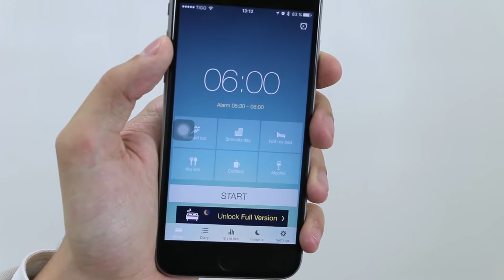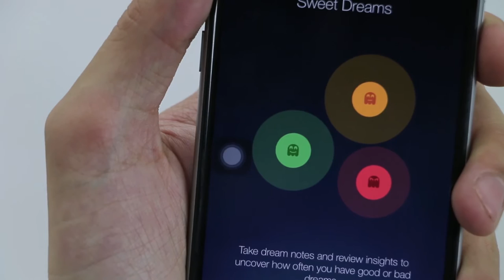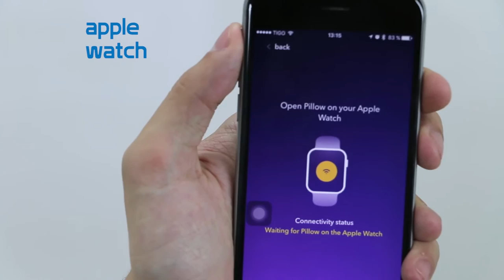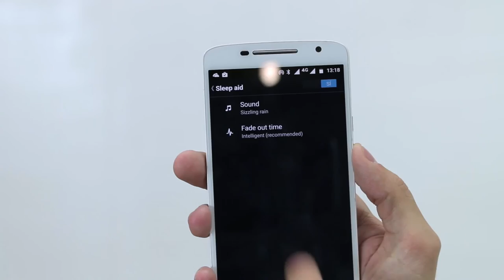Aplicaciones que miden el sueño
Muchos colombianos tenemos problemas para dormir. O nos cuesta encontrar un buen sueño o nos levantamos más cansados de lo normal, o simplemente no dormimos- Estos son algunos de los síntomas más comunes. Sin embargo, gracias a los smartphones han salido muchas aplicaciones que analizan nuestros ritmos de sueño y nos dan un reporte para empezar a detectar esas posibles causas del mal sueño. Aquí les recomendamos tres de ellas.